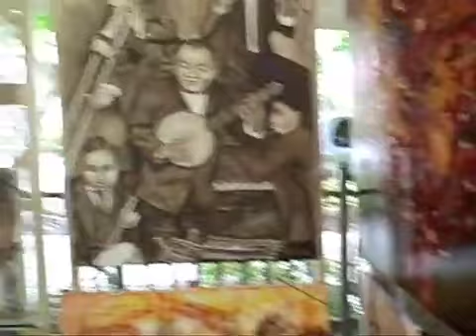Woodstock 40th Anniversary celebration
Majic was there man!  Majic Experienced the Woodstock celebration at Cinema Paradiso and took in all the hippies!